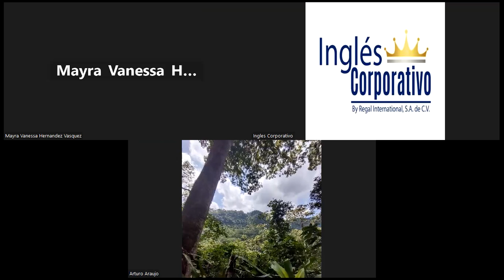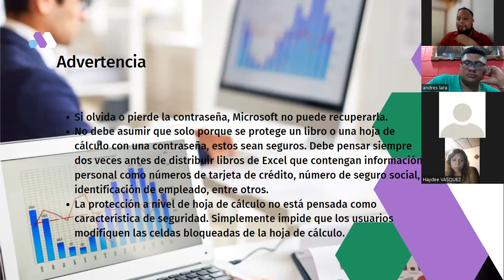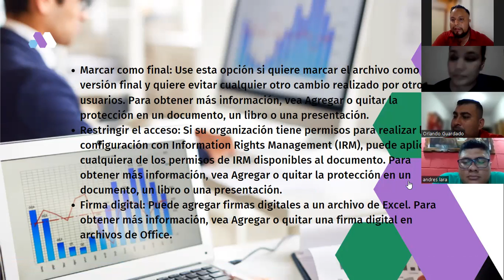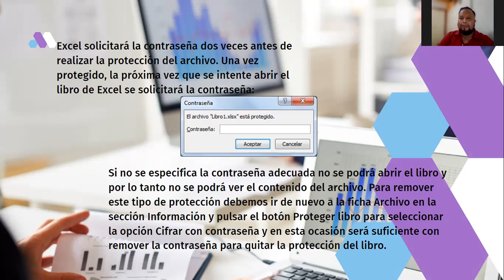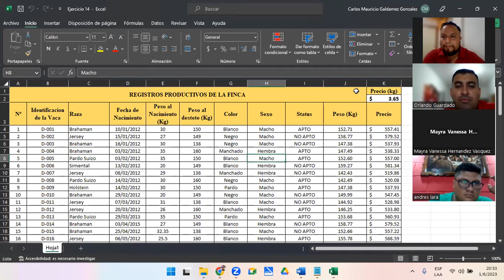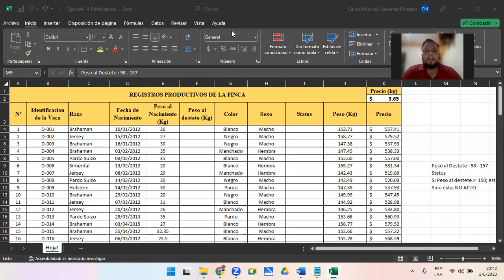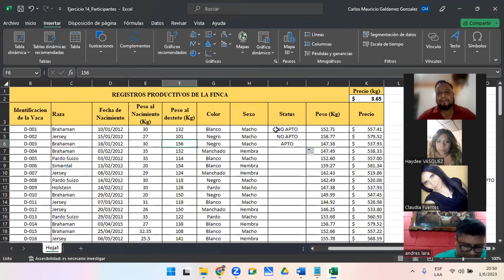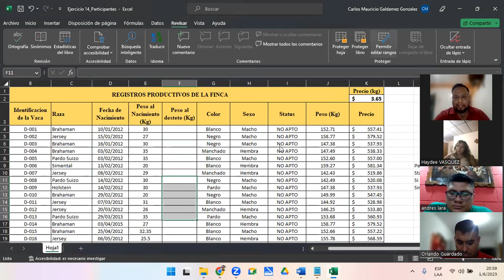Sesión 14-01-06-23-29811-8017-0025/2023-Galdámez-Seguridad en Libros de Excel II